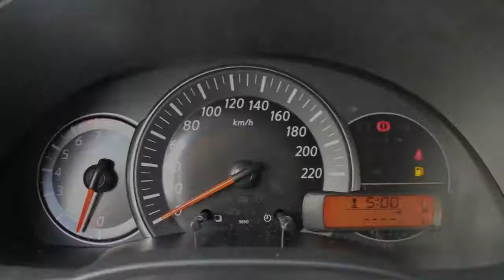Nissan Micra 1.2 CVT Acenta Automaat